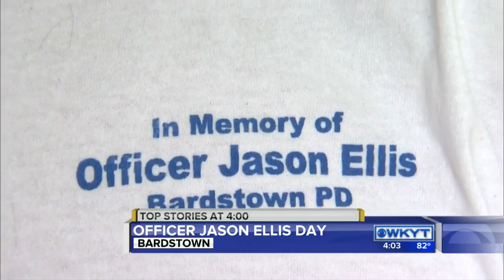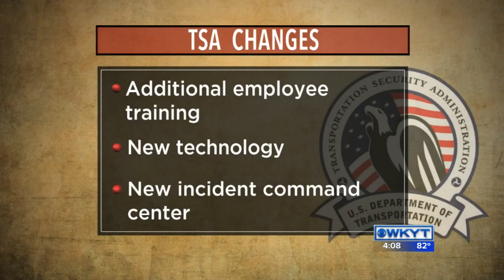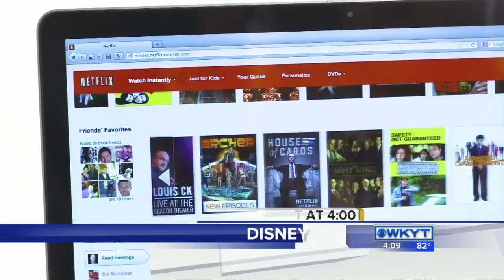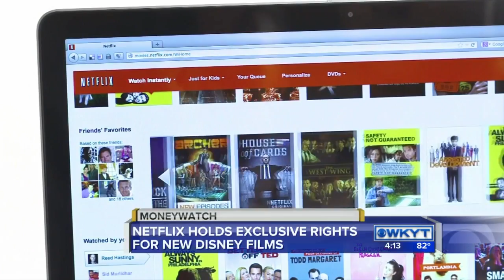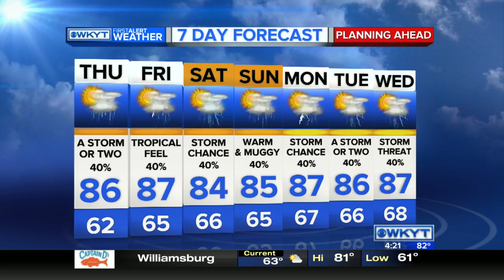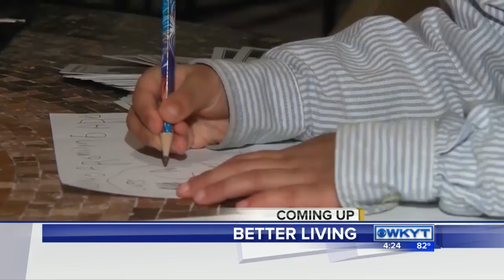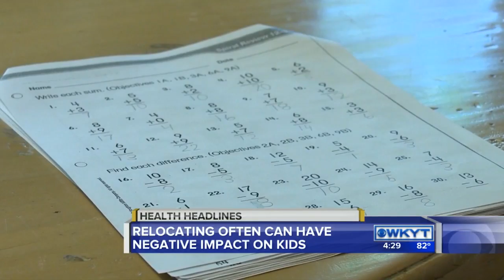WKYT News at 4:00 PM 5/25/16